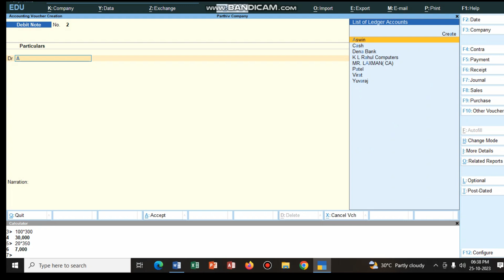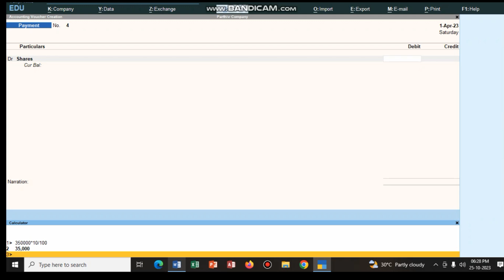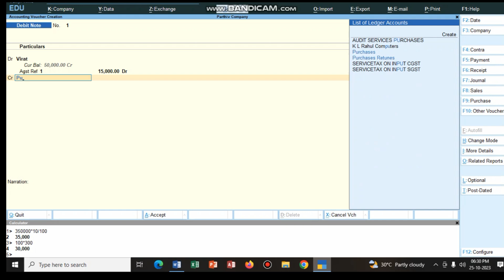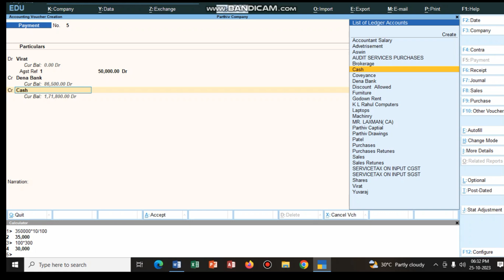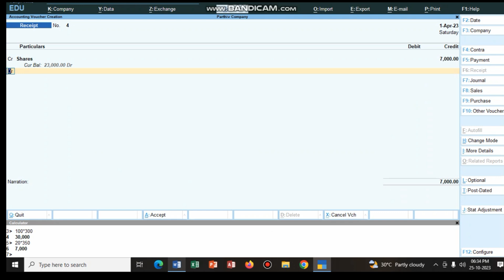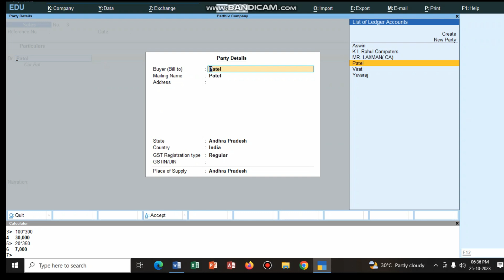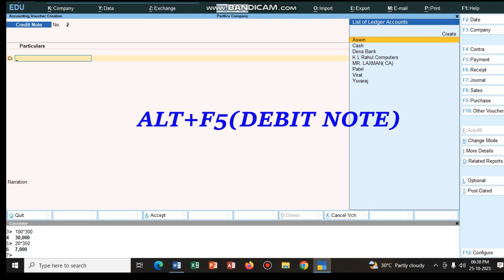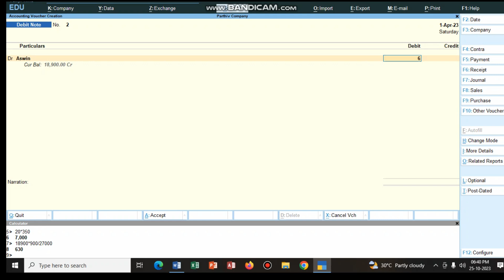Tally PRIME | SERVICE TAX PROBLEM PART-4 (GST) IN తెలుగు